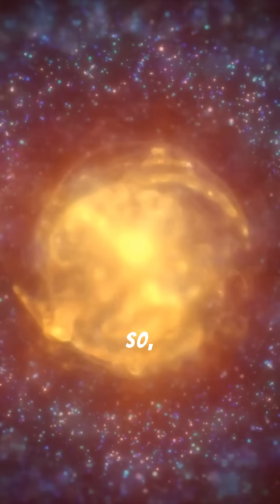The Country Closest to the Moon!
Think Mount Everest is the closest point on Earth to the Moon? Think again.

Welcome to Ecuador, home of Mount Chimborazo—the spot on Earth that reaches farthest into space, thanks to the planet’s unique shape. Located near the equator, Chimborazo’s summit is actually closer to the Moon and the stars than Everest itself!

Why is this little-known fact true? And what makes Ecuador one of the most fascinating geographic wonders on Earth?

Watch now and uncover a mind-blowing twist in geography you never saw coming.